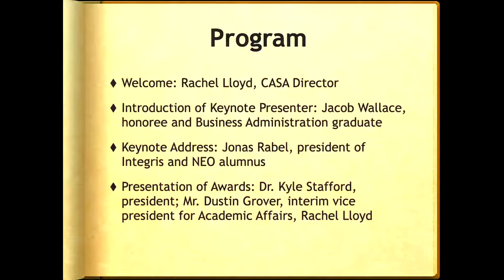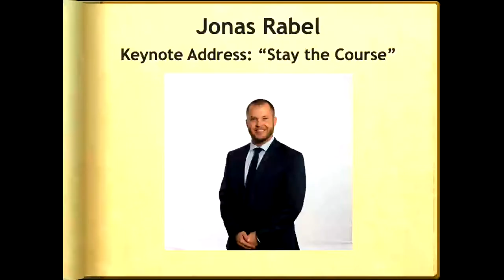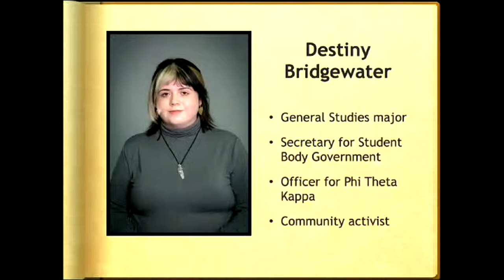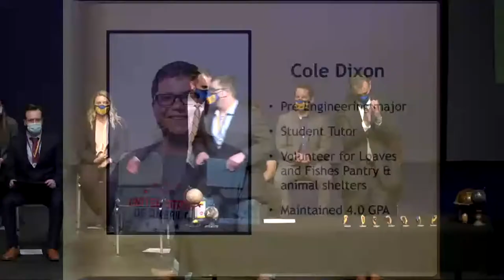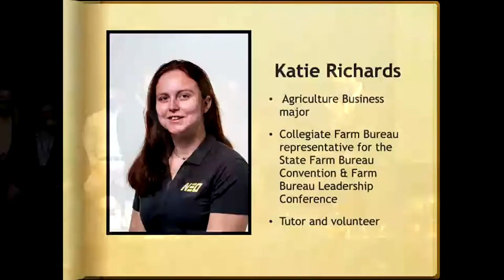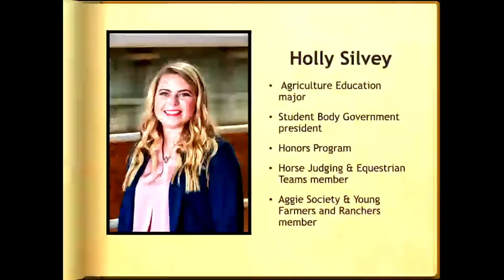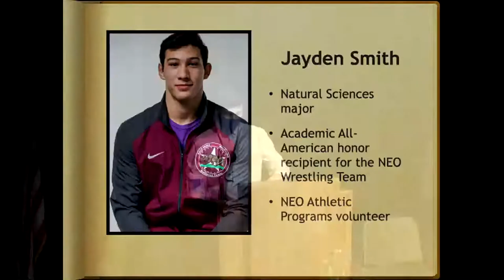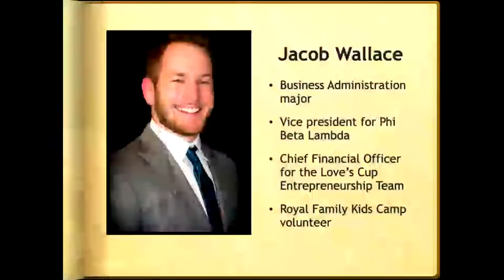NEO Top 10 Freshmen Ceremony | 2021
Join us for the livestream of the 2021 Top Ten Freshmen ceremony as we honor some of our highest achieving students.

Jonas Rabel, president of Integris Miami and Grove hospitals and NEO alum will be the keynote speaker.